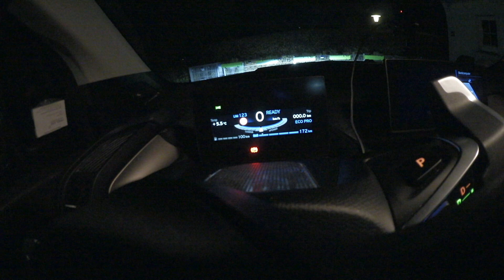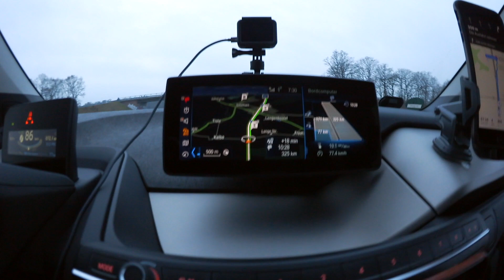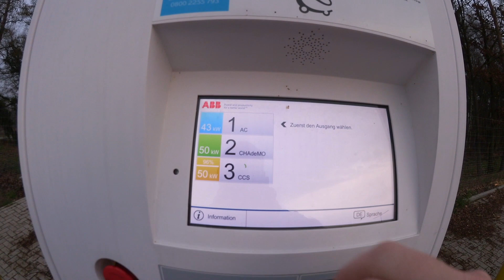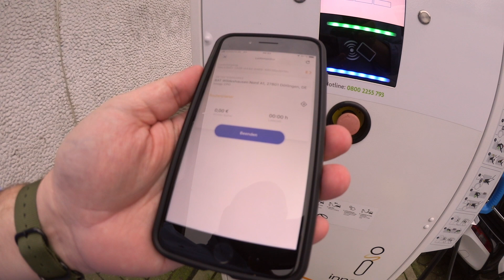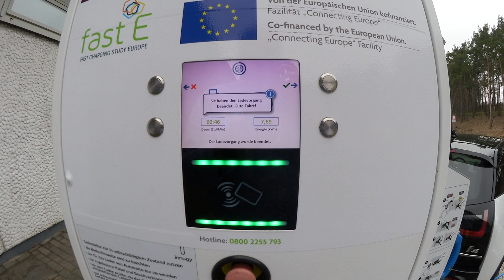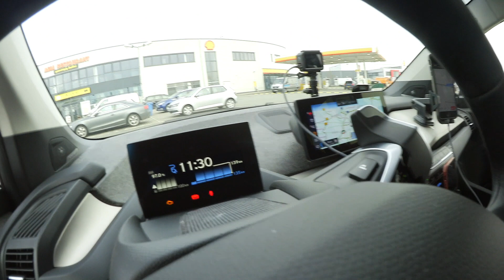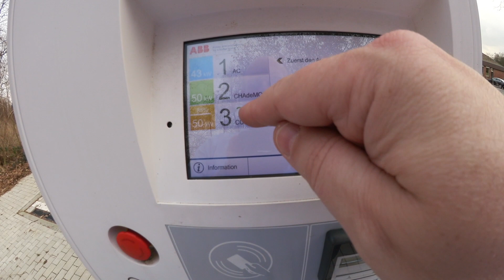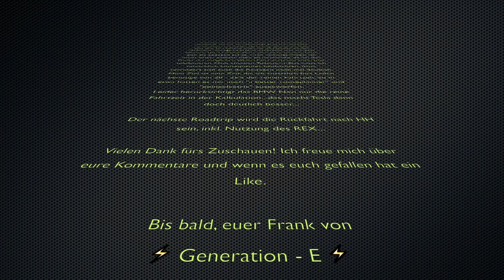BMW i3s 94ah REX - Roadtrip von HH nach Ddorf; Probleme an der innogy Ladesäule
Hallo liebe Freunde der E-Mobilität,

ich wollte einmal ausprobieren, wie sich der BMW i3s auf Langstrecke bewährt. Hierzu habe ich von Hamburg aus ein Ziel in der Nähe von Düsseldorf ausgewählt, da ich dort einen Termin hatte.
Begleitet mich gerne auf den ca. 450km Richtung Rheinland und dem Ärger an einer wichtigen Schnellladesäule auf dem Weg...

Viel Spaß mit diesem Video wünscht euch

Frank ⚡️ Generation- E ⚡️